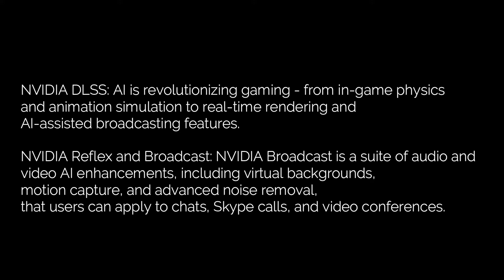NVIDIA GeForce RTX 3060 Ti - 1st member of the RTX 3060 family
Bringing its RTX 30 Series lineup of gaming GPUs to the market’s sweet spot, NVIDIA today introduced the GeForce RTX 3060 Ti, the first member of the RTX 3060 family, powered by the NVIDIA Ampere architecture and the second generation of NVIDIA RTX.

The RTX 3060 Ti supports the trifecta of GeForce gaming innovations, including performance-accelerating and image quality (IQ)-enhancing NVIDIA DLSS (NVIDIA Deep Learning Super Sampling), NVIDIA Reflex and NVIDIA Broadcast. Together with real-time ray tracing, they are the foundation of the GeForce gaming platform, which brings unparalleled performance and features to games and gamers everywhere.